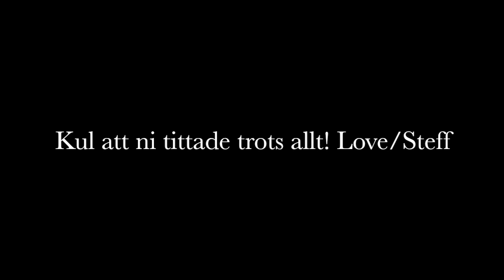Dissar mina egna Vloggar | Senaste två helgerna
Detta kanske är en lite konstig och annorlunda Vlogg, men berättar varför i filmen😅
Ni får iallafall se vad jag har hittat på under mina två senaste helger! Midsommar & Babyshower😍
Båda händelserna var hur roliga som helst!♡

Hoppas ni gillar videon ändå😁 haha PUSS

♡ Musical.ly- steff_stefani